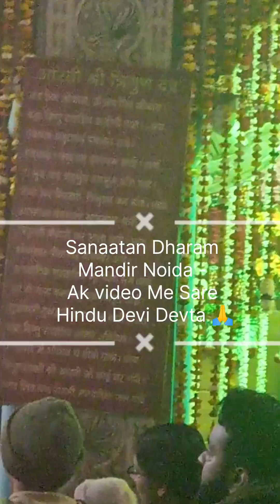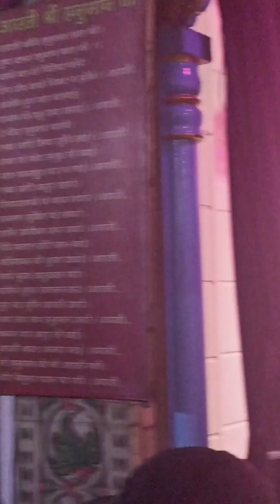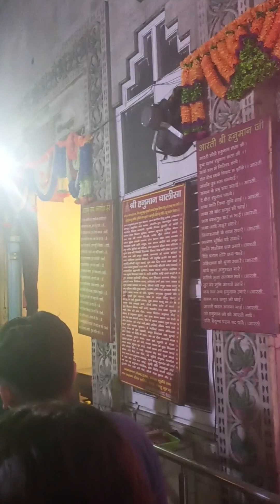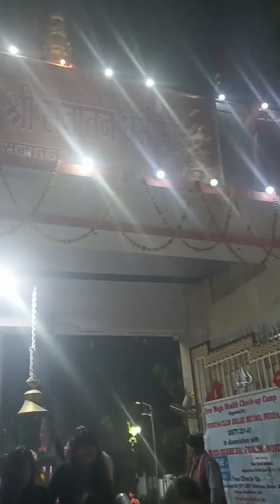sanatan dharam mandir || Info bharat Vlogs Mandir visit #1 || sanatan dharam mandir noida sector 19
sabhi hindu devi devta Ak sath Ak mandir me 🙏🥰🙏

info bharat
bharat darshan

welcome to info Bharat Vlogs